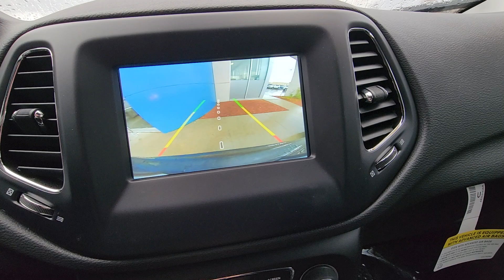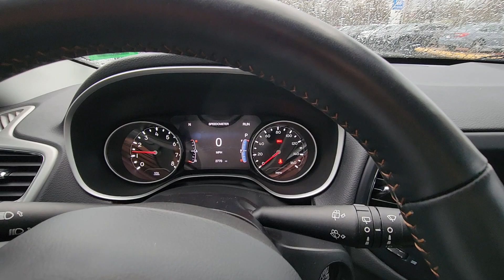For Hannah 2021 Jeep Compass from Susan